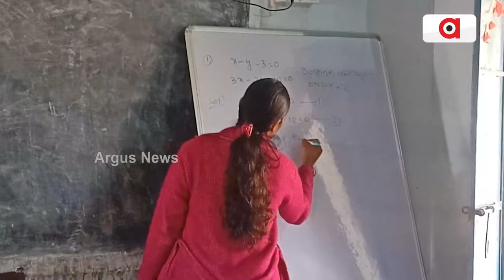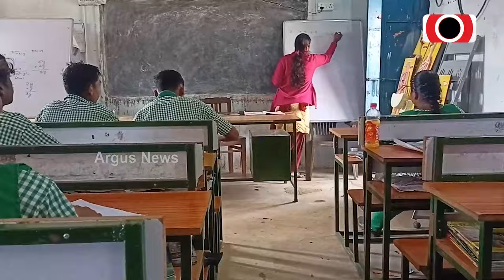ପାଠପଢା ପାଇଁ ହଇରାଣ ଛାତ୍ରଛାତ୍ରୀ || Students Issue || 5T School Work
5T ସ୍କୁଲ୍ ନିର୍ମାଣ କାମ ସରିନାହିଁ । ହେଲେ ଉଦଘାଟନ କରିଦେଲେ ମୁଖ୍ୟମନ୍ତ୍ରୀ । ପାଠପଢା ପାଇଁ ହଇରାଣ ଛାତ୍ରଛାତ୍ରୀ । ଶ୍ରେଣୀ ଗୃହ ସାଙ୍ଗକୁ ଶିକ୍ଷକ ଅଭାବ । ସ୍କୁଲ୍ କାର୍ଯ୍ୟ ନିମ୍ନମାନର ହେଉଥିବା ଅଭିଯୋଗ । ରାଜ୍ୟରେ ଏମିତି ଚାଲିଛି ଶିକ୍ଷା ବ୍ୟବସ୍ଥା ।